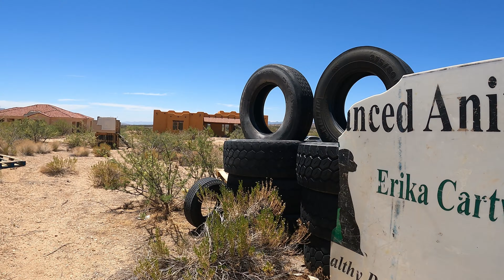Are these really Abandoned?/ Abandoned Housing Community in 4K!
On this Abandoned Adventure we Explore an Abandoned Housing Community that consists of 5 houses that were about 90% complete. It was supposed to be a golf course as well.

In 2006, The construction stopped due to the company going into Bankruptcy. Till this day, the houses  are still standing. Of course with its unfortunate amount of vandalism.

Dont forget to smash the like button Fam!!

Join me on Facebook by joining my Fanpage
 and DONT forget to invite your friends!!!

Video edited and rendered with Wondershare Filmora9!